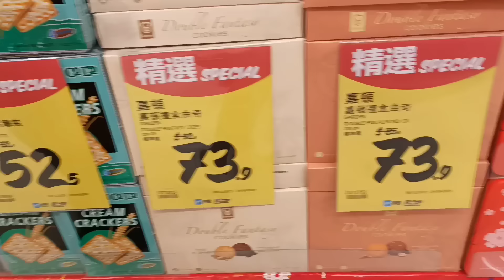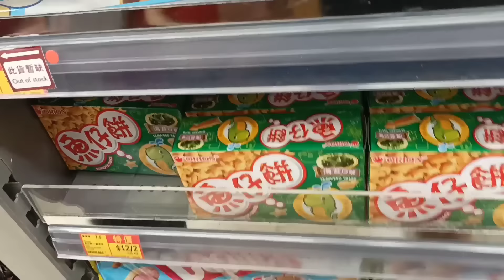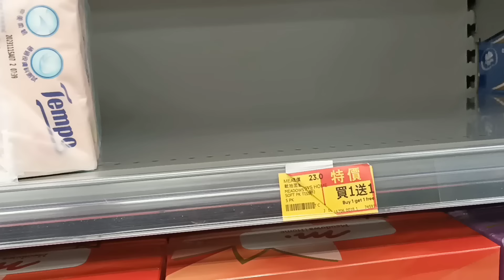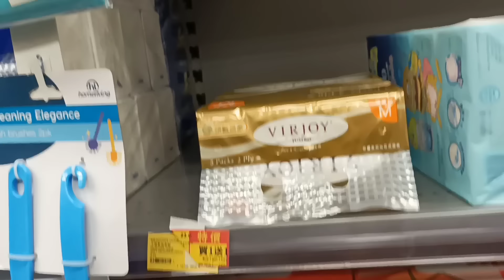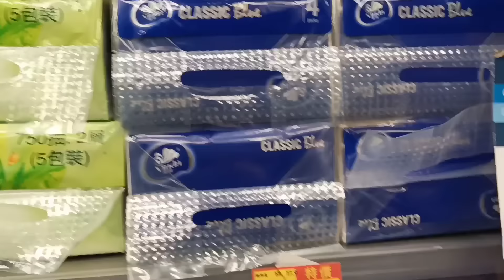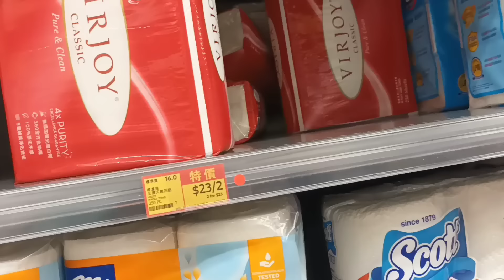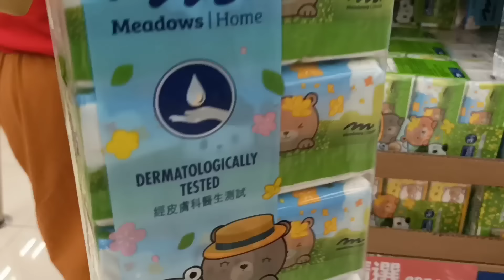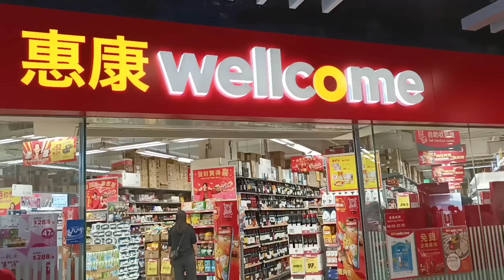SPECIAL SALE TISSUE PAPER /buy1get1free //WELLCOME#marketing